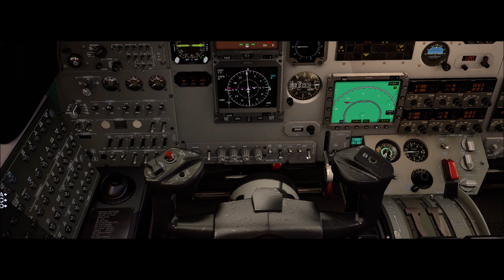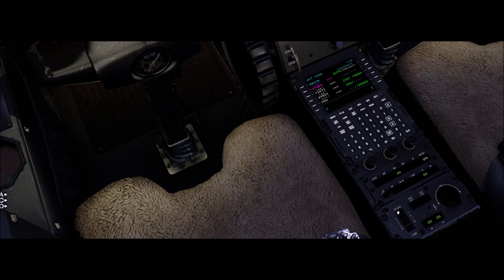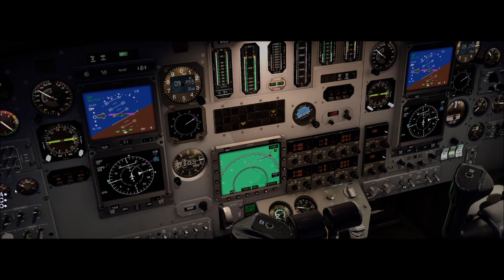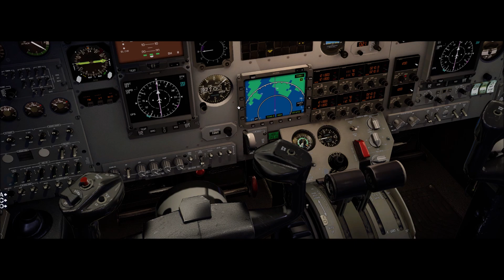X-Plane 11 #558 Cessna Citation S550 PT-LIV São Paulo (SBGR) Porto Belo (SDEN)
Descrição

✪ Downloads ✪